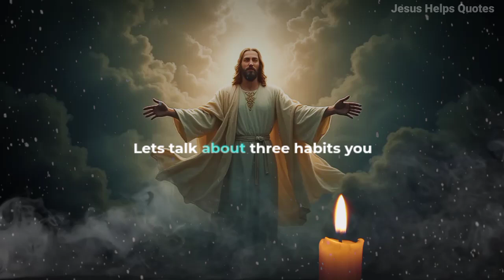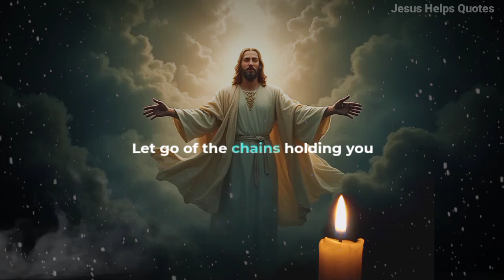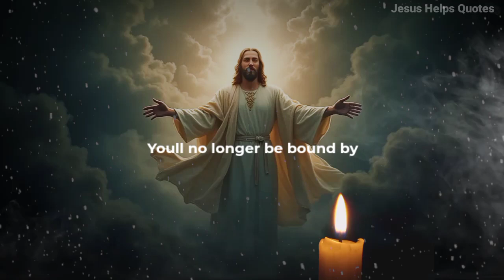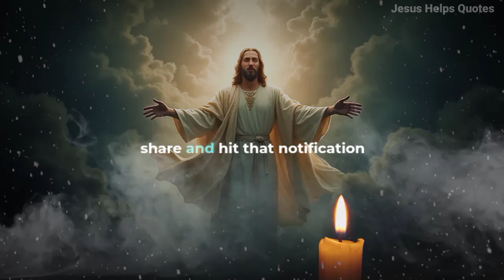3 Habits You Must Stop Doing To get Closer To Get | Padre Pio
3 Habits You Must Stop Doing To get Closer To Get | Padre Pio

Welcome back to Jesus Helps Quotes! Today, we’re diving into a topic that touches each of our lives and guides us on a path to a closer relationship with God. If you’ve been yearning to feel His presence more deeply, today’s message may hold the key. Let’s talk about three habits you should stop doing to get closer to God.

1. Stop Neglecting Daily Prayer
One of the most important ways to nurture our relationship with God is through daily prayer. Prayer is our direct line to Him; it’s where we express our gratitude, confess our shortcomings, and seek guidance. When we neglect to pray, we’re not just missing out on a ritual; we’re missing out on intimacy with God. Imagine having a close friend whom you never talk to. Over time, the relationship fades, doesn’t it? The same happens with God. So, take a moment each morning to start your day with a prayer. Reconnect, recharge, and realign your spirit with His. You’ll find that making prayer a priority not only strengthens your faith but also brings a profound sense of peace and clarity.

2. Stop Holding on to Resentment
Forgiveness is at the heart of Christianity. Jesus teaches us to forgive others as He has forgiven us. But sometimes, we hold on to bitterness and resentment, thinking it will protect us from future hurt. In reality, all it does is distance us from God. When you cling to resentment, you’re allowing it to take space in your heart that could otherwise be filled with God’s love. If there’s someone you need to forgive, bring that person to God in prayer. Ask Him for the strength to release the resentment. Remember, forgiveness isn’t just a gift to others—it’s a gift to yourself. Let go of the chains holding you back, and make room for God’s love to flow freely within you.

3. Stop Seeking Worldly Approval Over God’s Approval
In today’s world, it’s easy to get caught up in seeking validation from others—whether it’s through social media, at work, or even within our families. We crave recognition and praise, but this habit of seeking worldly approval can pull us away from God’s path. Instead of asking, “What will people think?” ask yourself, “What would God think?” Redirect your focus and aim to please God rather than people. When you seek His approval above all else, you’ll experience a freedom unlike any other. You’ll no longer be bound by the world’s expectations, but by the loving guidance of your Creator.

Stopping these habits isn’t easy, but by letting them go, you’re making room for God’s presence to grow within you. Make prayer a priority, let go of resentment, and seek God’s approval above all else. This journey may challenge you, but remember that every step brings you closer to Him, and that’s worth every effort.

Thank you for joining us today! May God bless you and guide you always.

• All VIDEO BACKGROUND FOOTAGE, VOICE-OVER CREDITS:
- Video Edits By : Jesus Helps quotes Team
- Video Script / Prayer By : jesus helps quotes  Team
- Speaker: James ( jesus helps quotes